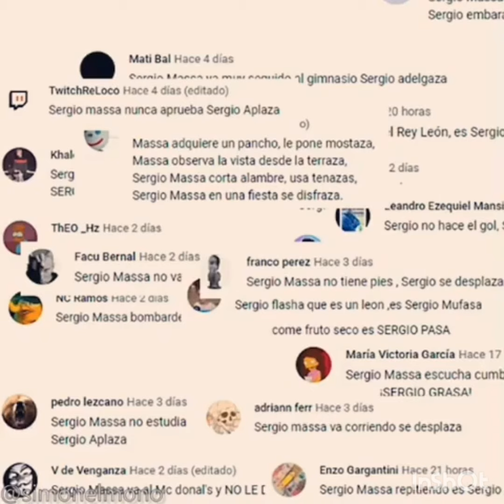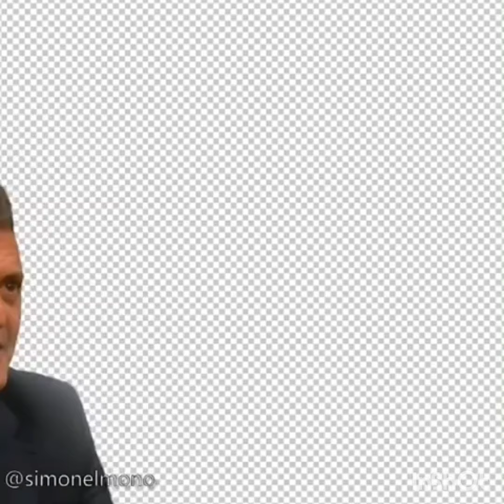Sergio Massa Remix Completo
De : Simonelmono